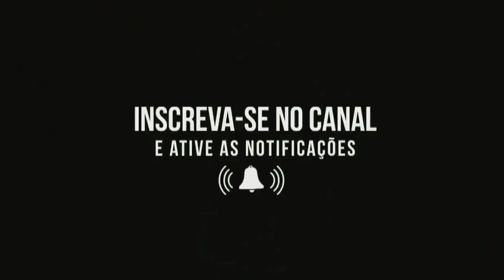VEJA COMO ESTÁ O QUADRO DE SAÚDE DO CANTOR CRISTIANO NEVES. DESCUBRA SE O CANTOR ESTÁ MELHOR.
Cristiano Neves Passou O Natal Hospitalizado No Beneficência Portuguesa. O cantor Continua internado só que com seu quadro de saúde melhor. Cristiano Neves saiu da UTI e foi para o quarto de enfermaria.